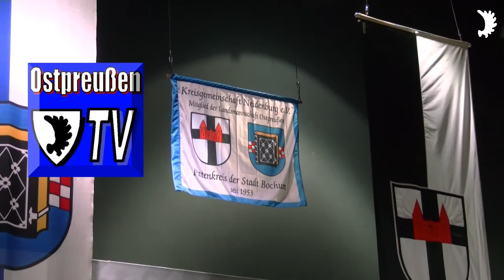Ostpreußenlied und Nationalhymne, Neidenburger Hauptkreistreffen 2013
Die Teilnehmer des Hauptkreistreffens der Heimatkreisgemeinschaft Neidenburg singen am 8. September 2013 im RuhrCongress Bochum gemeinsam die ostpreußische Landeshymne „Land der dunklen Wälder" und die dritte Strophe des Deutschlandliedes.